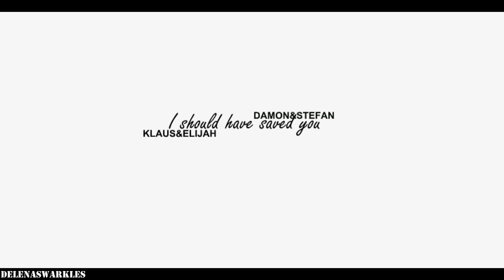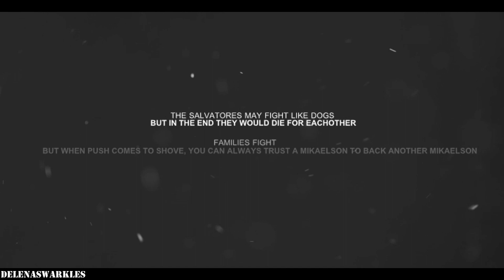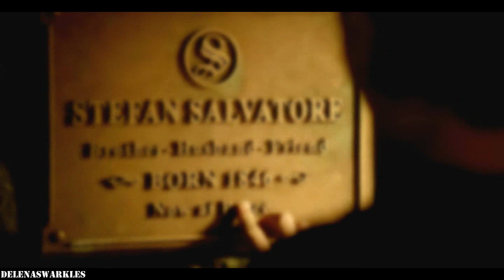Damon&Stefan||Klaus&Elijah - I Should Have Saved You